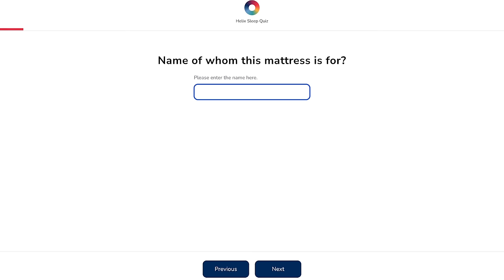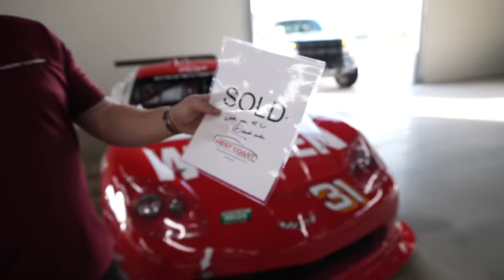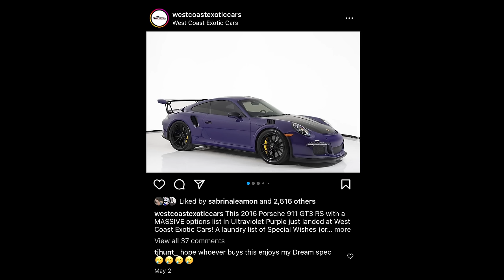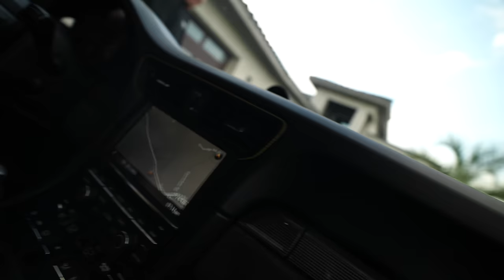My Girlfriend Surprised Me with My DREAM Porsche GT3RS!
I CANNOT BELIEVE THIS IS REAL LIFE! Offers subject to change.
Huge thank you to Hunter and the West Coast Exotics Family for making this possible!